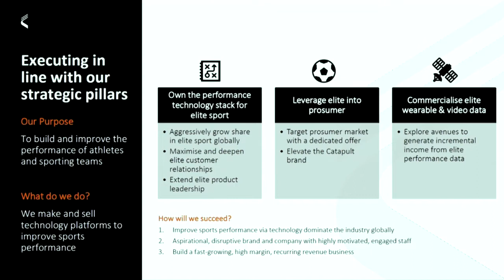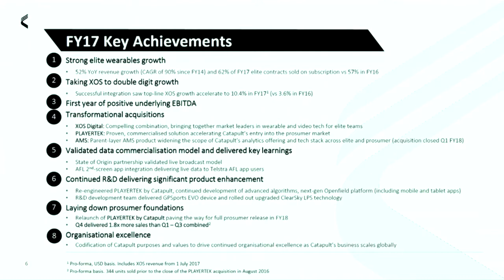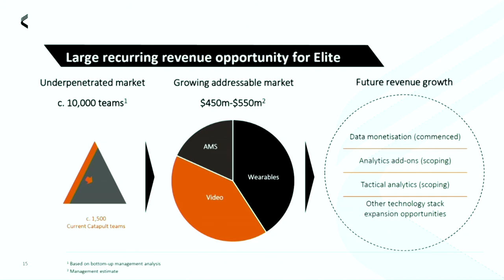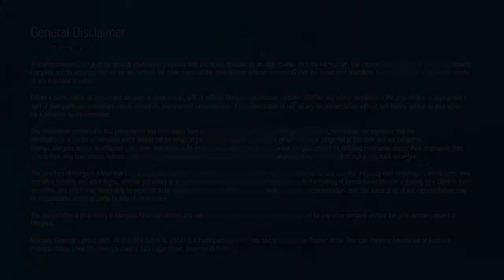Reporting Season – Catapult (ASX:CAT): Joe Powell, Chief Executive Officer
Joe Powell, CEO of Catapult Group International, discusses the FY17 results, the outlook and strategy for the company with the Morgans network.